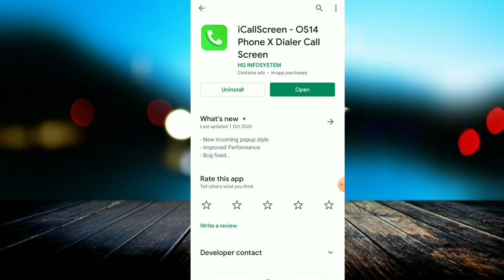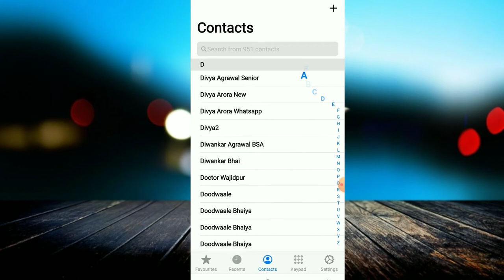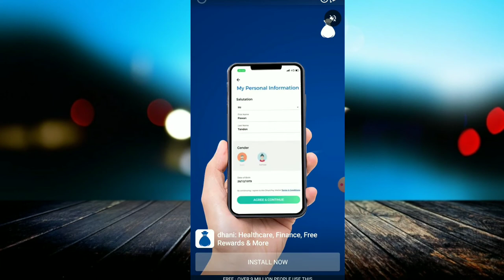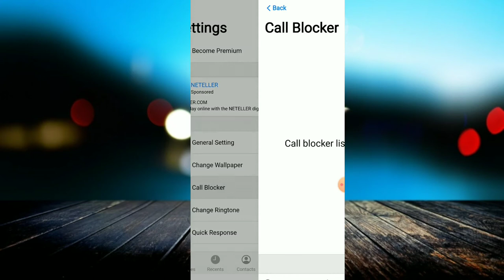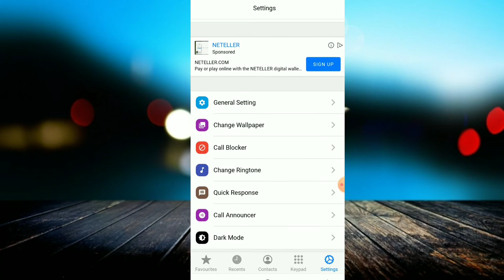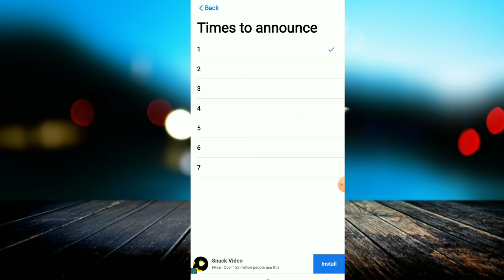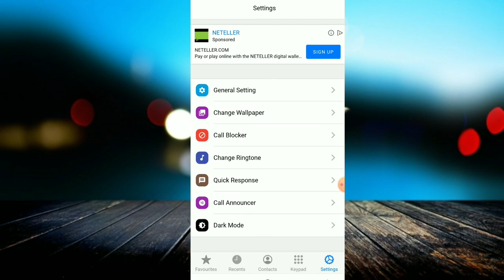ICALLSCREEN APP || Amazing Apps | Cool Android Apps | iCall Screen | Face Changers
Download App:-

linked site.